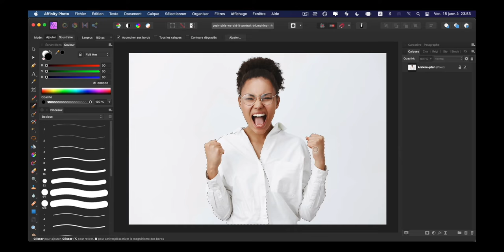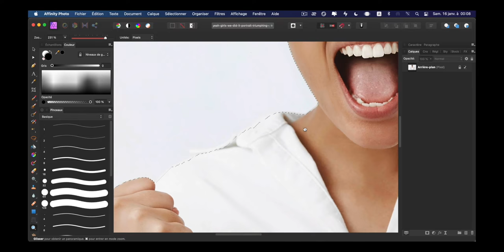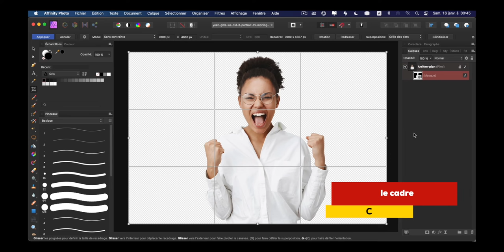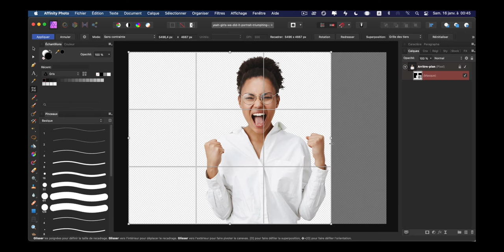COMMENT DÉTOURER UNE PHOTO AVEC AFFINITY PHOTO ?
Dans ce tutoriel, vous allez aprpendre comment détourer une photo. À l'aide des outils à votre disposition qui vous permettront de détourer correctement à votre photo.

❇️ RESSOURCES
Formations ►